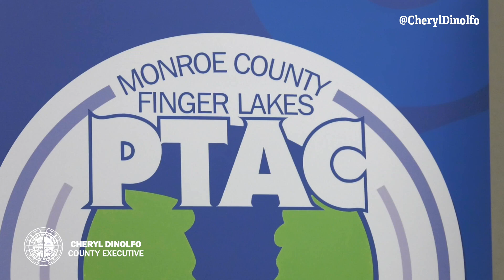Dinolfo kicks-off small business week in Monroe County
Small businesses are the engines that drive our local economy, supporting more than 25,000 good-paying local jobs in Monroe County. We will be celebrating the 17,000 small businesses thriving in our community today during SmallBusinessWeek. From recognizing the small businesses who are transforming our Seneca Park Zoo to giving local students a chance to learn more about good-paying careers at small businesses in our community, our full slate of events will highlight the very best that our community has to offer. I thank all of our local small businesses for their contributions to our economy and I look forward to celebrating with them this week.